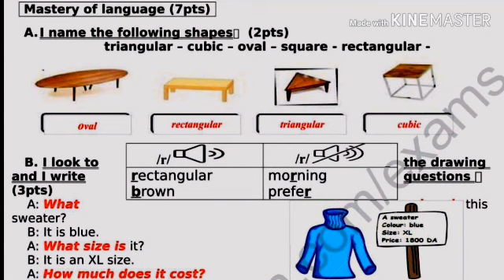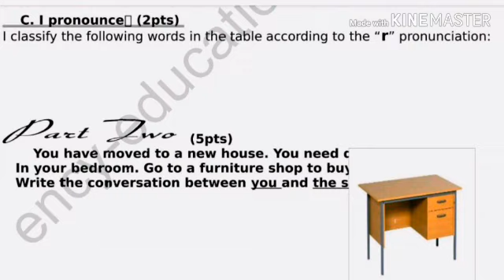الاختبار 2 في مادة الانجليزية 2 متوسط مع الحل